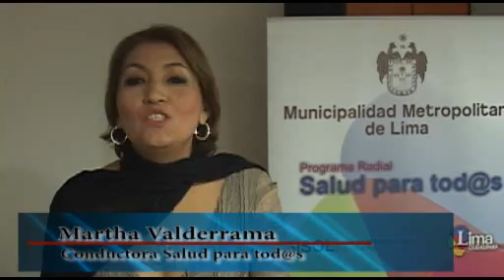Radio San Borja 1era parte sab 25 01 14